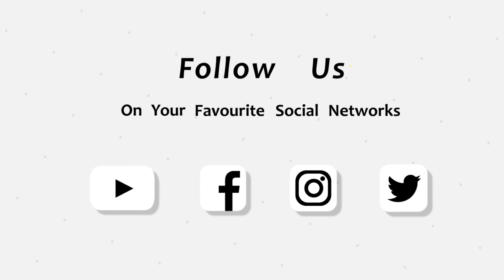መደብ "ሓለንጊ ጥሜት" ‘No food for days’: Starvation stalks Tigray as war drags on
Alena Media TV is one of the most popular Eritrean YouTube channels, daily increasing number of followers and subscribers. We broadcast a number of interesting topics with a particular focus on Eritrean politics, culture, history and news.
Follow us on your favorite social media Like our FB Page: Alena Media TV.
TP-Link AC1200 Wi-Fi Extender RE305 - Covers up to 1,500 sq.ft and 25 Devices